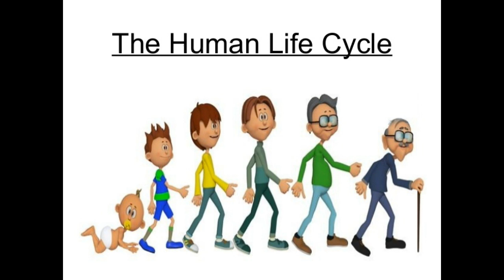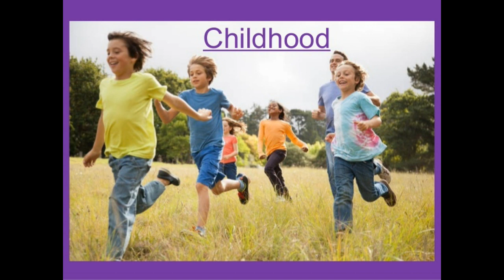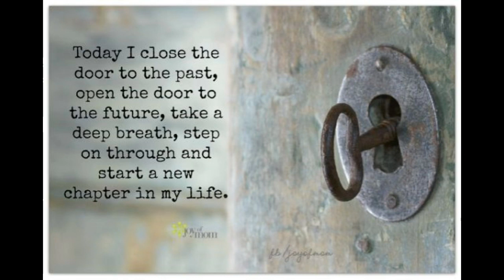Jeevan Kya Hai (what is Life)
Jeevan ek sangursh